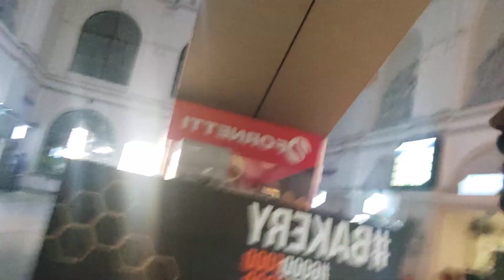Am plecat cu Trenul din Dej spre Țara Zarandului Partea 2 Gara din Arad Modernă aprilie 2023